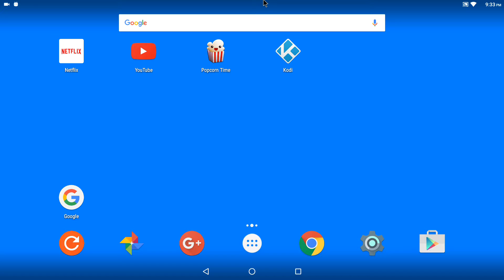Angry Birds Action on Shield Android TV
You can play with the DroidMote mouse.